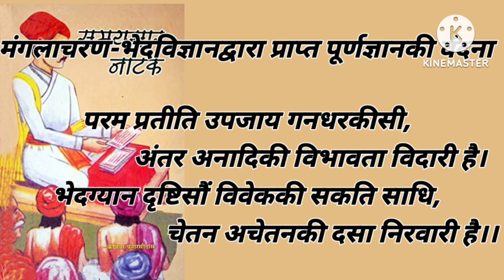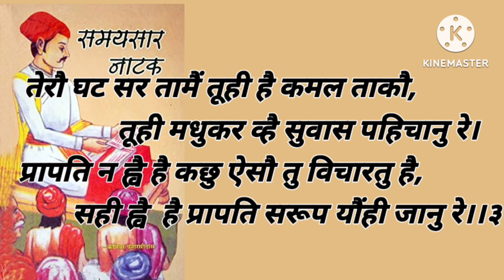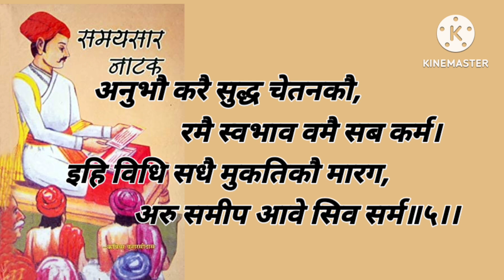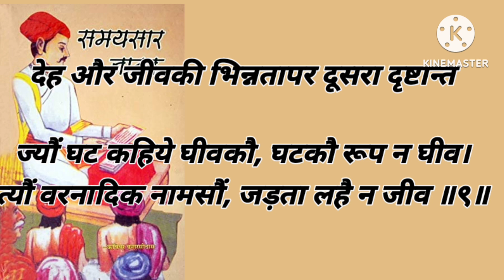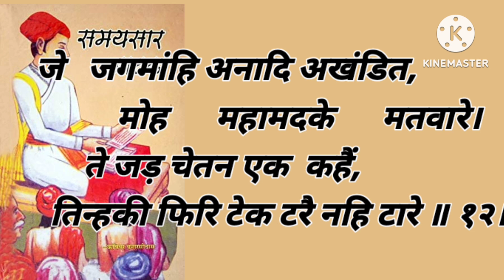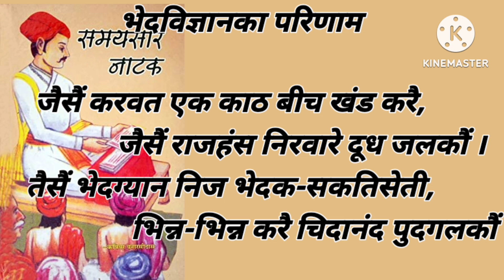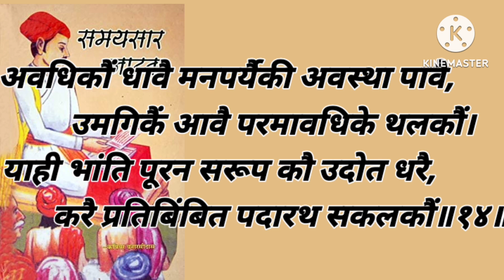पण्डित बनारसीदासजी कृत समयसार नाटक, दूसरा 'अजीवद्वार' अधिकार पद्यमय पाठ-स्वर श्री वैभवजी गोधा